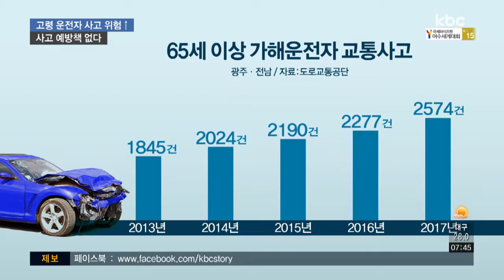잇단 고령 운전사 사고..대책 시급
지난 23일 70대 남성이 몰던 승용차가 병원 응급실로 돌진해 두 명이 다치는 사고가 발생했습니다. 운전미숙이 원인이었는데요.

광주·전남에서 이같은 고령운전자 교통사고가 해마다 늘고 있어, 대책 마련이 시급하다는 지적이 나옵니다.

최선길 기자의 보돕니다.